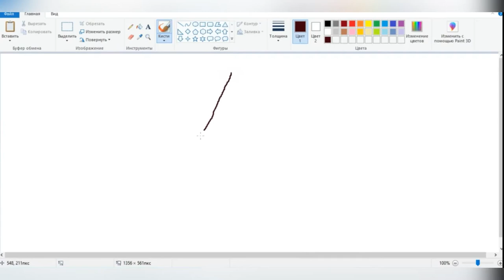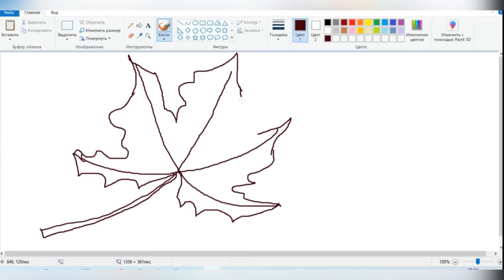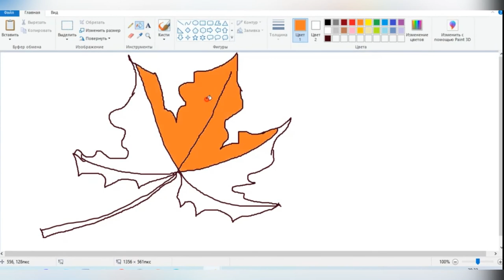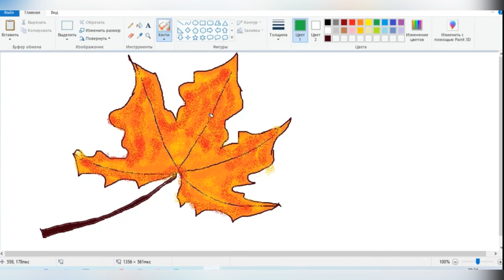Рисуем Кленовый лист в графическом редакторе Paint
Создаем рисунок кленового листа в графическом редакторе Paint